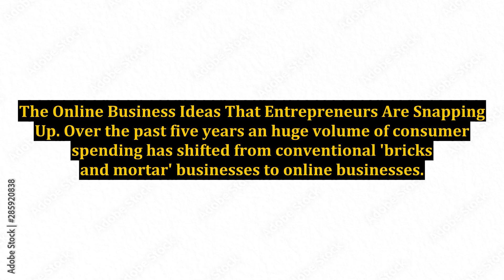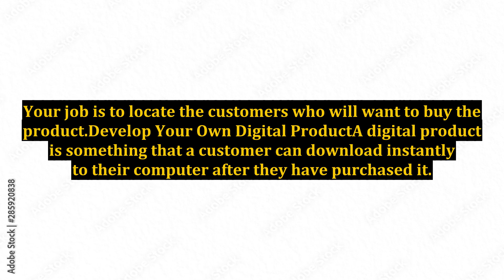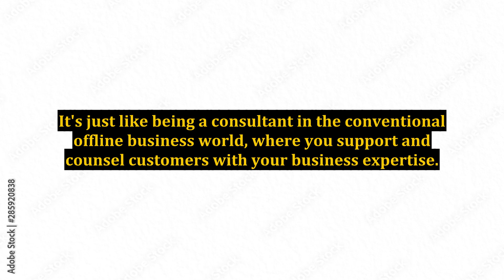The Online Business Ideas That Entrepreneurs Are Snapping Up